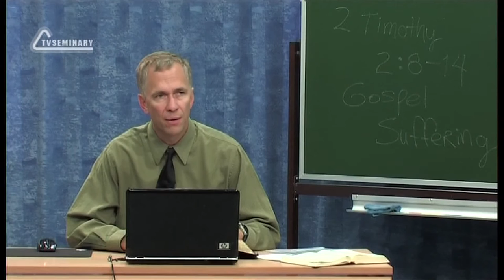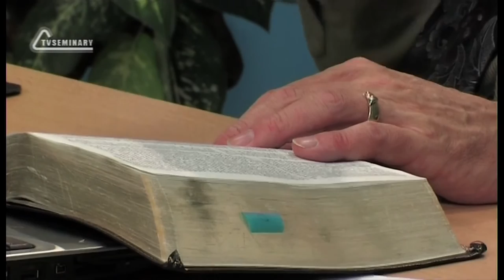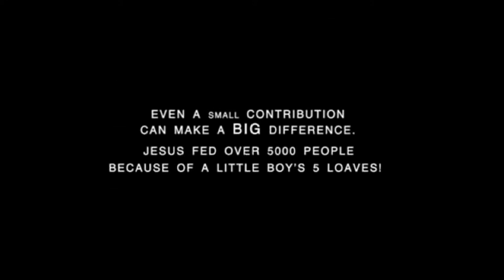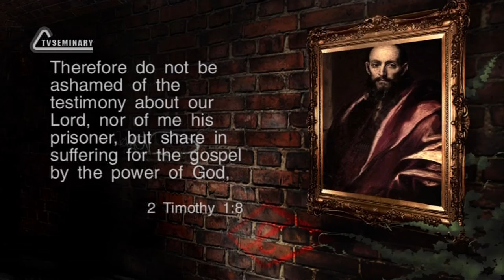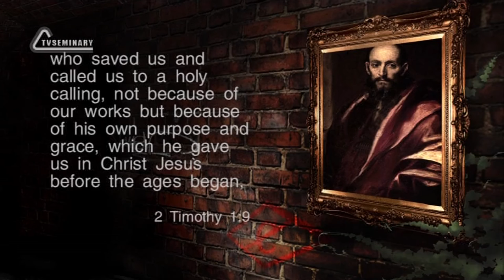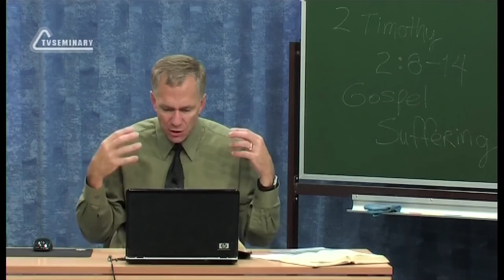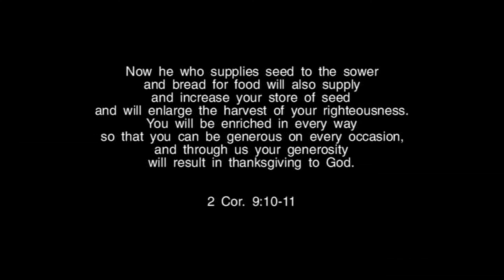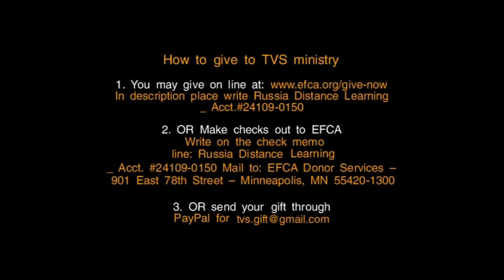TVS BS239 Eng 38 The Second Epistle to Timothy Chapters 1 2 The Example of Paul s Life